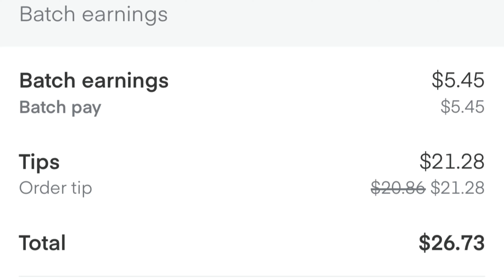From Instacart To Owner (Day In The Life)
If Your In Town Stop By!

The camera I use to shoot 4k videos

How i Get Basically FREE GAS Use this app!